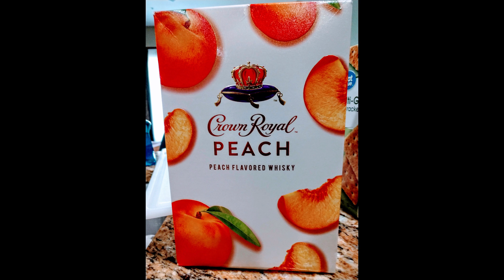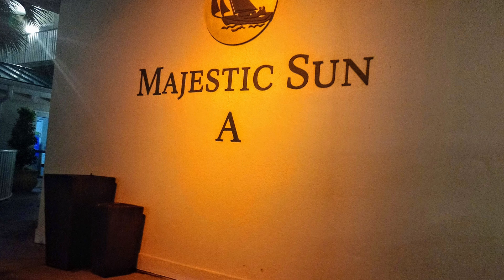september 2021 final